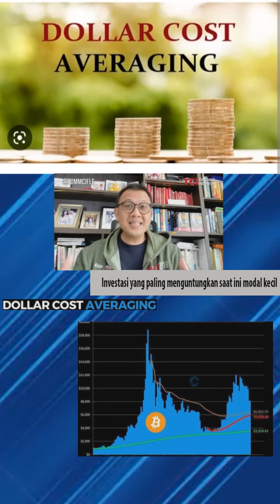Investasi modal kecil yg paling menguntungkan....